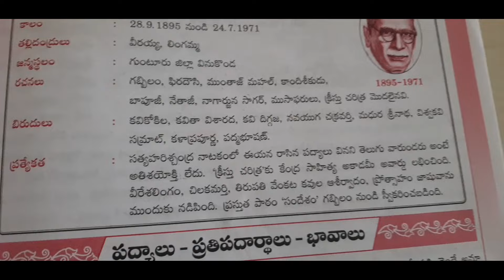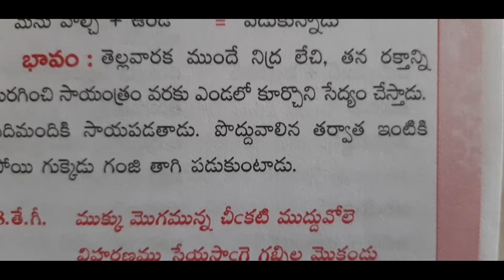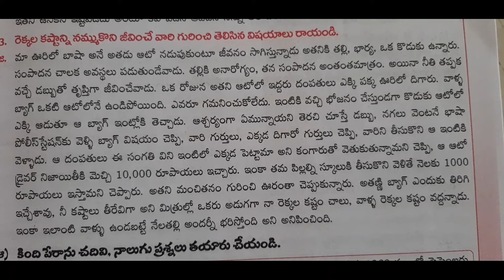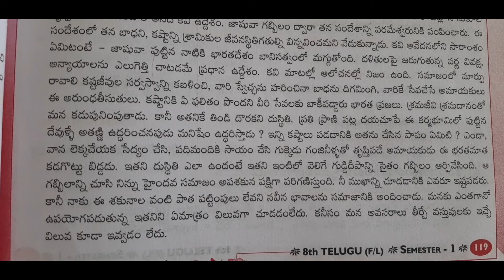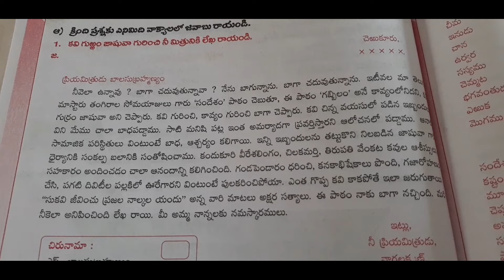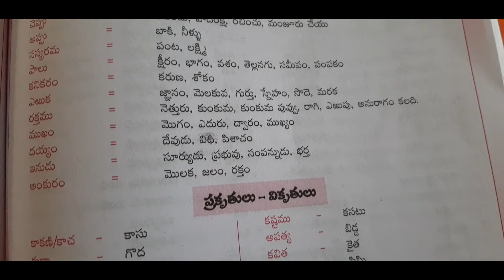8th Telugu chapter 5 సందేశం Question and Answers, grammar |8thTelugu